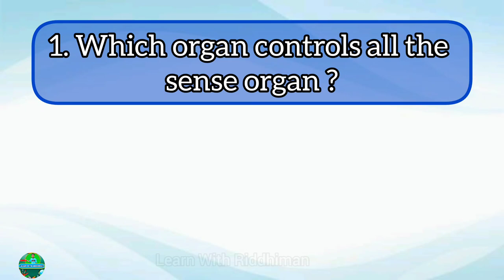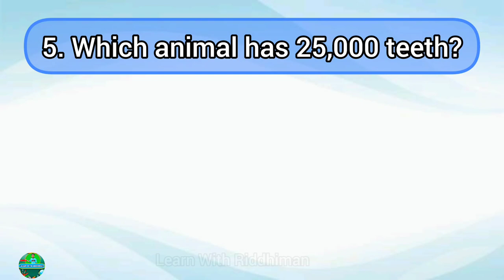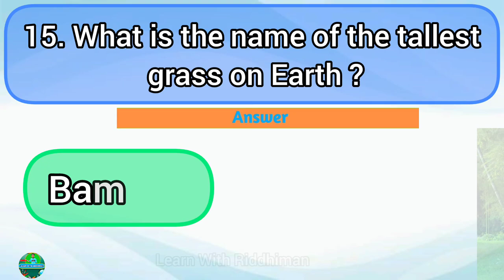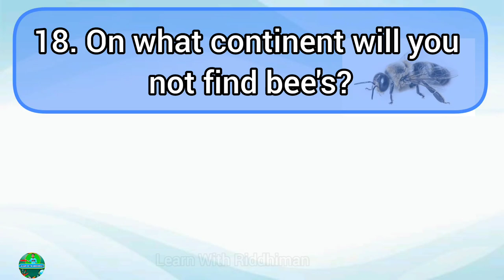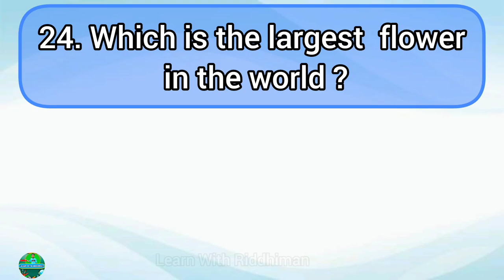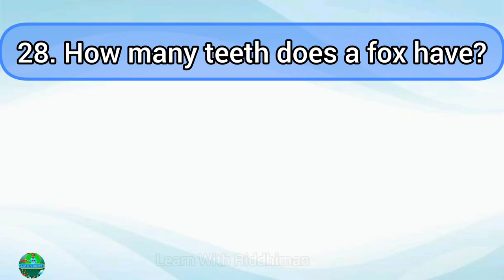Top 30 GK Questions And Answers || Gk Quiz ||General Knowledge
There are 30 question in this Gk quiz for kids.

Bellow are some important gk questions⬇️

🟢what is the name of the tallest grass on Earth?
🟢what is the hardest natural substance on Earth?
🟢Does sound travel faster in the air or in water?🟢on what continent will you not find bee's?
🟢How many bones have a shark?
🟢how many bones does a dog have?
🟢which blood type is the rarest in human?
🟢What part of the body help you move?
🟢which Animal has 25000 teeth?